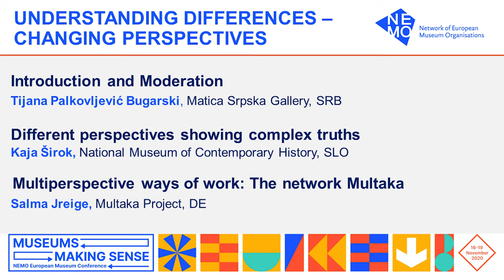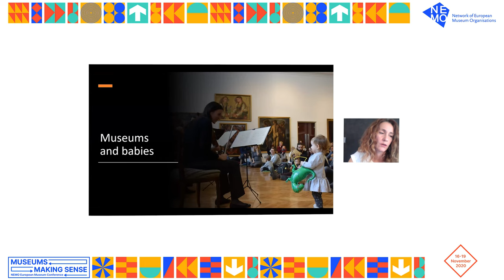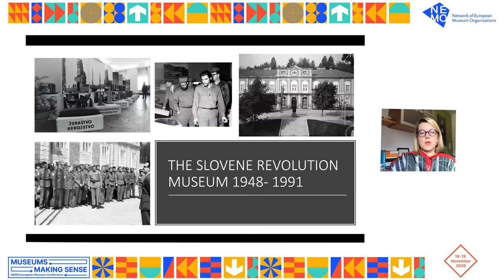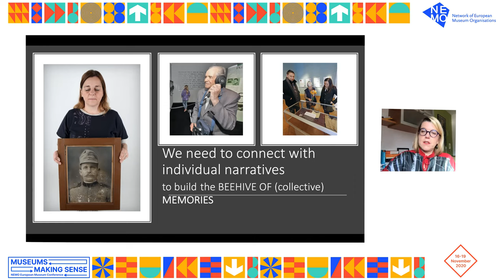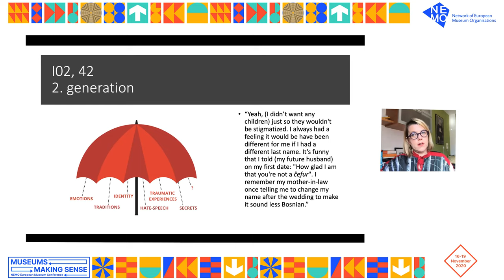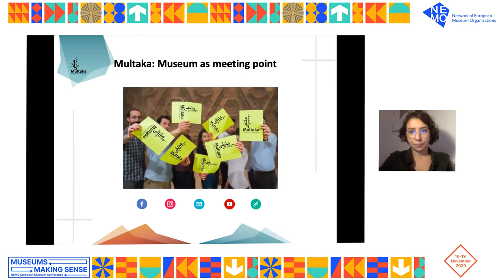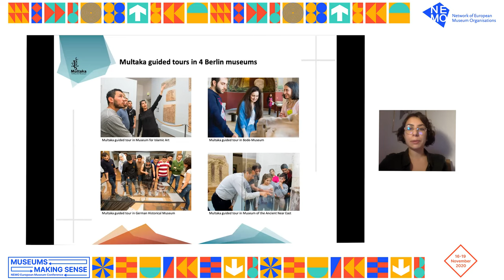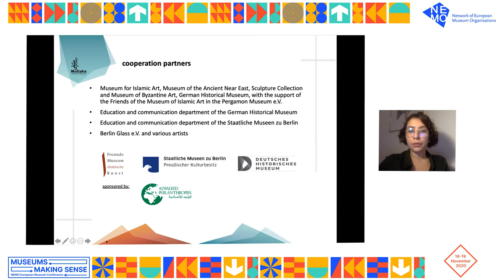NEMO EMC 2020 | Panel - Understanding Differences - Changing Perspectives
NEMO’s European Museum Conference 2020 – Museums making sense took place online from 16-19 November 2020. More than 1.500 participants from 80+ countries registered their interest to join the conference, which explored the important role museums play in making complex matters tangible and comprehensible.

UNDERSTANDING DIFFERENCES – CHANGING PERSPECTIVES
Introduction and moderation by Tijana Palkovljević Bugarski (Serbia), Matica Srpska Gallery
1st presentation
Different perspectives showing complex truths
Kaja Širok (Slovenia), National Museum of Contemporary History
2nd presentation
Multiperspective ways of work: The network Multaka
Salma Jreige (Germany), Multaka - Museum as Meeting Point